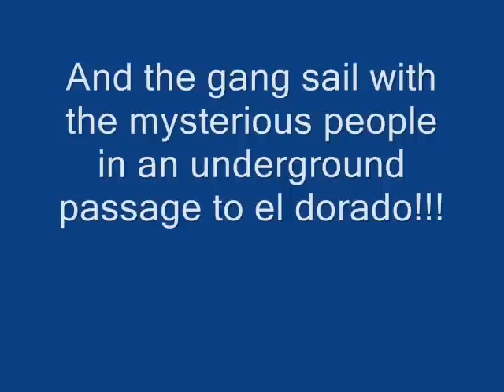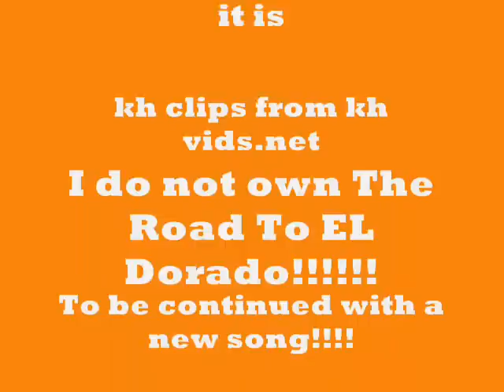Kingdom Hearts Presents: The Road To EL Dorado part 3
OK well i got alot to say umm, my computer has a virus therefore this took awhile too come out, and therefore i couldnt download anything, luckily I had bits and pieces of what i needed unfortunatly its not enough to make a full 9-10 minute video. so unfortunatly its 6 minutes, it wouldave been longer if I could download stuff but stuff happens, so like marluxia scenes i had only one cutscene for. And lastly I dont know how long it will take me to fix it but for now there is this.. so our quadrio make it to Eldorado where new characters come in!!
Cast:
Sora-Tulio
Roxas-Miguel
Donald and goofy-El Tivo
Kairi-Chel
Axel-Chief Tannabok
Marluxia-Tzekel Kan
Saix-Tzekel Kans assitant or jaguar leader (I think but correct me if im wrong :)]
Everyone else-Citizens or soilders of EL Dorado.
KH clips provided by KH Vids.net